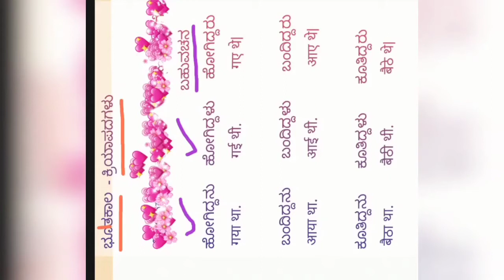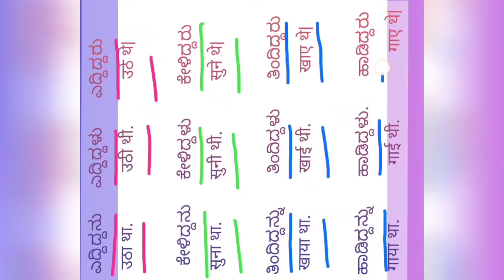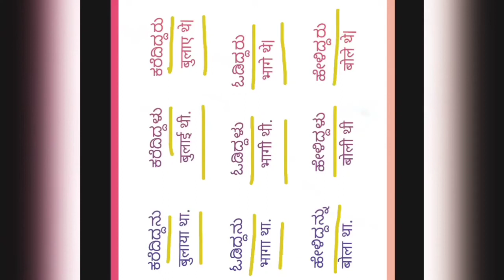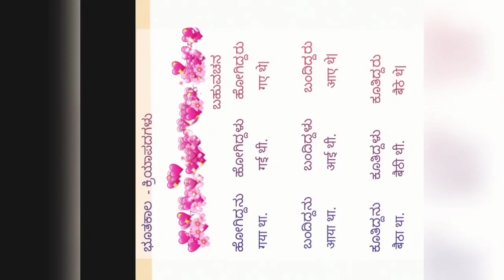Hindi easy to learn part - 5